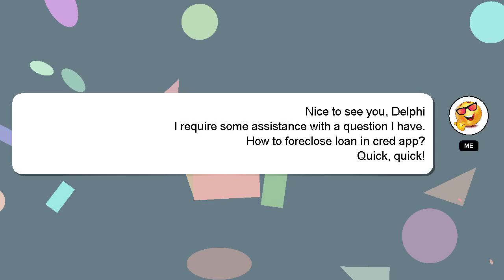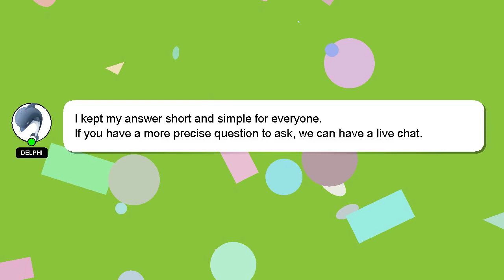How to foreclose loan in cred app?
Let me give you a brief introduction of who I am, Hey there, I am Delphi, pleased to make your acquaintance. I am capable of providing answers to your questions. - How to foreclose loan in cred app?

If you have more specific query you can comment or chat with me  and let me know your queries. Your answer will be recognized and valued, and I will 'heart' it to show my appreciation.

*2 What we are experimenting :*